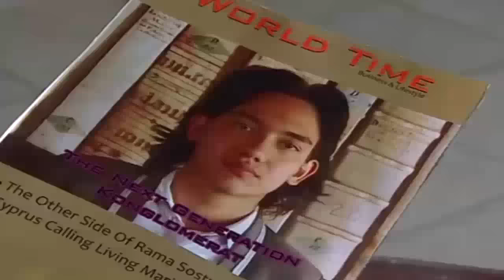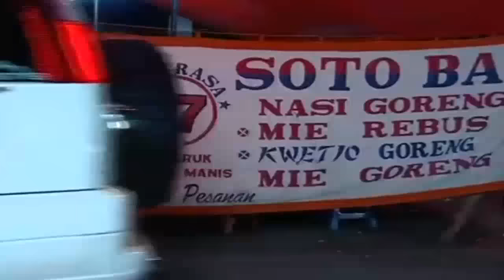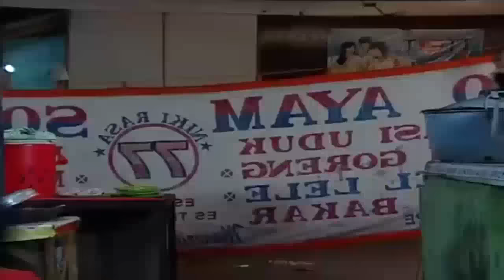FTV TERBARU Revalina S. Temat & Adipati Dolken ~ Ketika Rama Ketemu Sinta